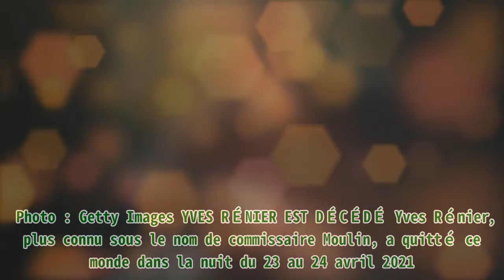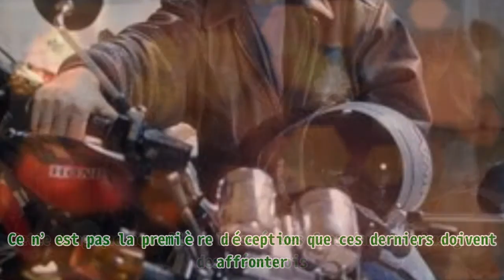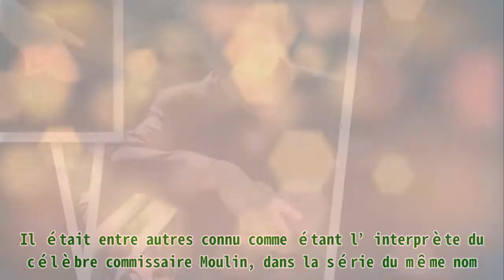Yves Rénier a été agacé par la fin de ʺCommissaire Moulinʺ : TF1 a arrêté la série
Yves Rénier a été agacé par la fin de ʺCommissaire Moulinʺ : TF1 a arrêté la série Thank BUY Yves Rénier a tiré sa révérence le 24 avril 2021 des suites d’un malaise cardiaque. De nombreuses générations retiennent de lui l’image du célèbre commissaire Moulin. Cette série a aidé le comédien à se faire connaître par de très nombreux téléspectateurs. Lorsqu’elle a été arrêtée en 2008, beaucoup de fans ont été déçus. Une personne en particulier l’a très mal vécu : Yves Rénier. L'acteur Yves Rénier | Photo : Getty Images YVES RÉNIER EST DÉCÉDÉ Yves Rénier, plus connu sous le nom de commissaire Moulin, a quitté ce monde dans la nuit du 23 au 24 avril 2021. Il était âgé de 78 ans. Cette tragique nouvelle a laissé ses fans dans le plus grand des désarrois. Ce n’est pas la première déception que ces derniers doivent affronter. En 2008, ils avaient eu du mal à digérer l’arrêt de la série ʺCommissaire Moulinʺ. Le principal intéressé était tellement lié à son personnage q